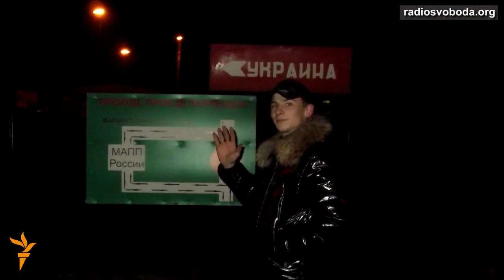Рідні загиблого солдата отримали листа від його убивць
Замкомандира взвода из 93-й механизированной бригады Владимир Якобчук погиб под поселком Счастье на Луганщине 17 июня. Тогда три БТР украинской армии попали в засаду ополчения.

 Хотя командование узнало о происшедшем практически сразу, родные Владимира про то, что он мог погибнуть, заподозрили только после того, как на его странице в одной из социальных сетей стали оставлять надписи «Любим, помним». Однако в это же время телеканал «Интер» показал сюжет о 93-й бригаде, в котором Владимир Якобчук был снят вместе со своими бойцами живым и здоровым. Так как сюжет сопровождался надписью «Прямое включение», мать Владимира поверила, что сын не погиб.

 Она продолжала верить в это и после того, как узнала про фотографии ополченца Владислава Мацкевича, бывшего луганского милиционера, который и подбил те БТРы, в одном из которых находился ее сын.

 Но 26 июня ей пришло официальное письмо-уведомление из Луганской народной республики. В бумаге сообщается о смерти Владимира Якобчука: «Мы убили его, так как он пришел на нашу землю. Ваши военные вам его не привезут, поховают здесь». Затем следовало обращение к матерям украинских военнослужащих: приезжайте и забирайте своих сыновей, которых власть отправила воевать против жителей Донбасса. В конверте также были паспорт Владимира и хранившиеся у него фотографии детей.

 Конечно, мать погибшего военнослужащего все равно хранит надежду на возвращение сына.

Однако отношение украинских властей и командования армии к близким убитых по вине хунты солдат и офицеров очевидно.